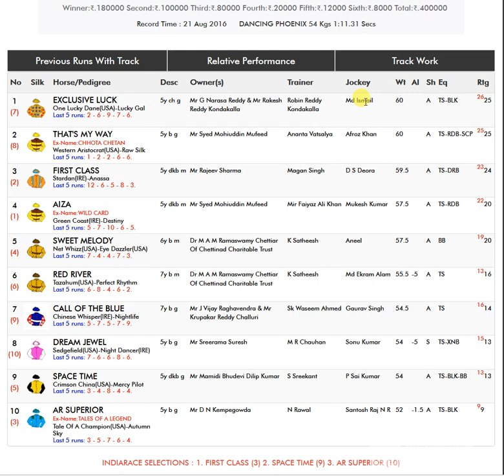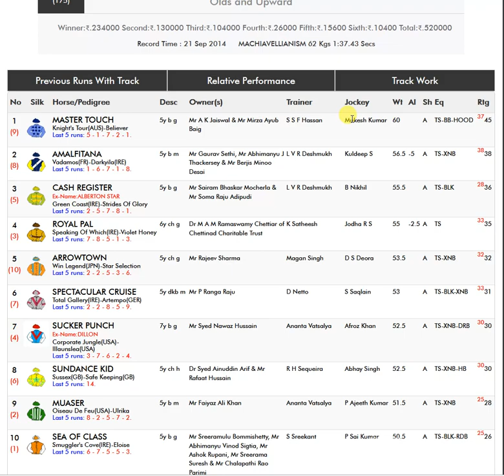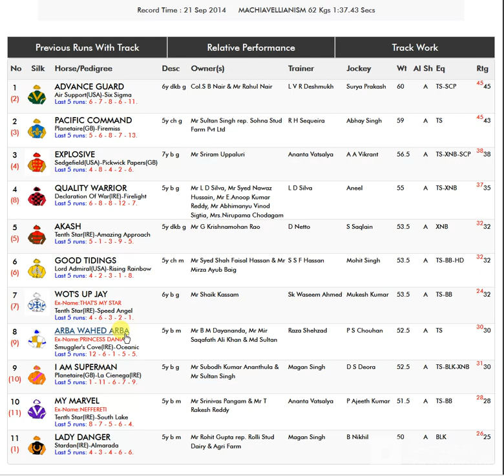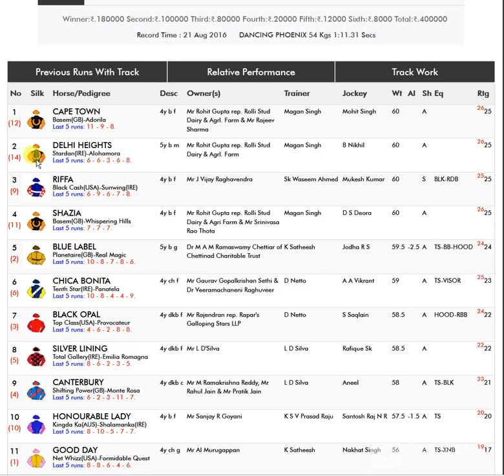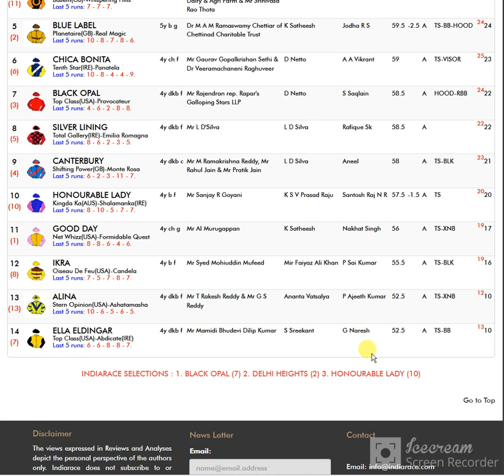Tips for Hyderabad Race 20 Feb 2023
Tips for Hyderabad Race 20 Feb 2023. Best of Luck Friends.